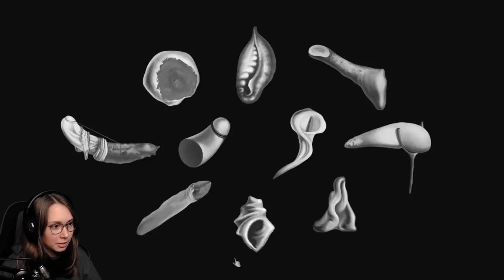[ The Tender Cut ] One of the weirdest things I've ever played